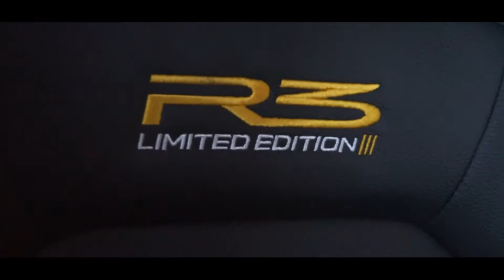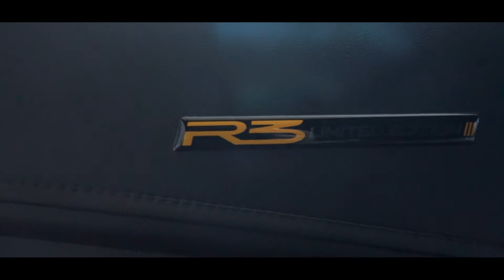PROTON IRIZ R3 LIMITED EDITION - MR.FAIZ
Hi Proton! Hi NHL!

Sales | Service | Spare parts | Spray Paint

Meet the Iriz R3 Limited Edition. A ride that's fun with that looks that will set pulses racing. Sporty just got a sportier upgrade and it's ready to show the world what it's made of.

Discover more at:
🏁 𝐍𝐇𝐋 𝐀𝐮𝐭𝐨𝐦𝐨𝐛𝐢𝐥 𝐒𝐝𝐧 𝐁𝐡𝐝🏁
Address:
No 2788-C, Lot 249, Bukit Palah, 75150 Melaka

📞Call Or Whastapp Our Salesteam Now
Mr. Rex
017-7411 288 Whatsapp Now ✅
Mr. Yusof
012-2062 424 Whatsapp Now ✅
Madam. Goh
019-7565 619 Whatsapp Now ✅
Mr. Zahar
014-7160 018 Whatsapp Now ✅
Mr. Haneff
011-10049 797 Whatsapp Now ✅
Mr. Amirul
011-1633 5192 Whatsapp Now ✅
Mr. Amirul Faiz
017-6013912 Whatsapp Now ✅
Mr. Eric Chow
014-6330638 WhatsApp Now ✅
Mr. Jensen Ong
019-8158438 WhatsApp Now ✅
Mr. Kamarul
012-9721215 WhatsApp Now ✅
Mr. Muzhaffar
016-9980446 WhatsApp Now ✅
Mr. Aiden
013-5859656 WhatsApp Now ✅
Ms. Jolin
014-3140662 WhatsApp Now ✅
Mr. Ken
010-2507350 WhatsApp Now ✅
Mr. Carlo
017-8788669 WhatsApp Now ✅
Ms. Mimi
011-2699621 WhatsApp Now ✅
Ms.Agnes
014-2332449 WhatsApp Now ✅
Mr. Darren
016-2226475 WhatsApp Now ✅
Ms. Faatihah
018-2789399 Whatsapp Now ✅